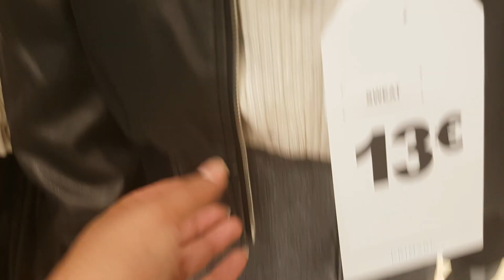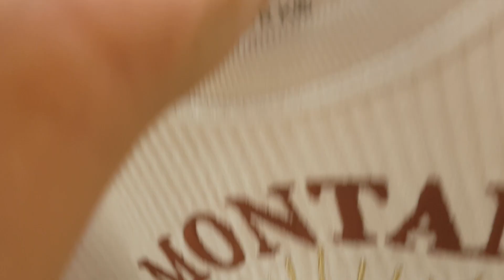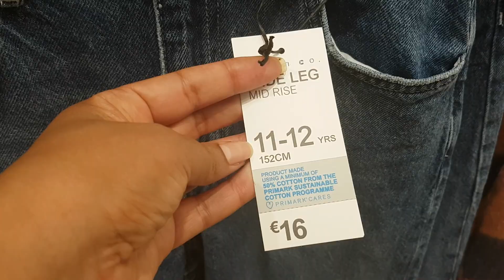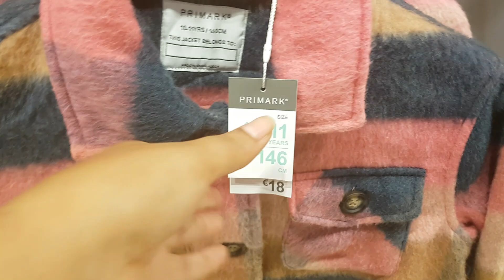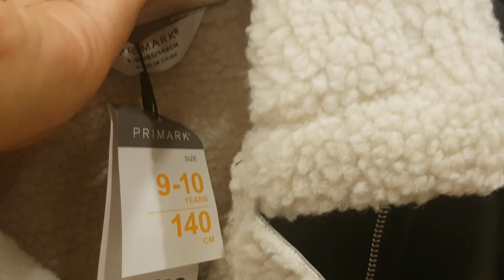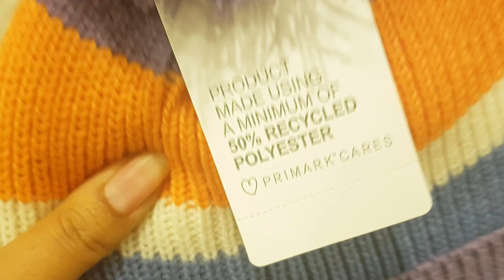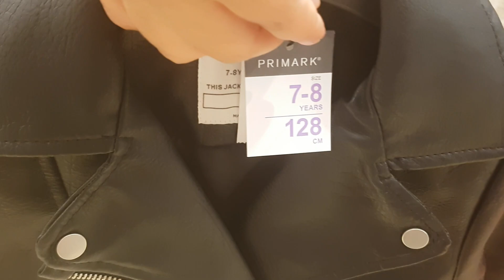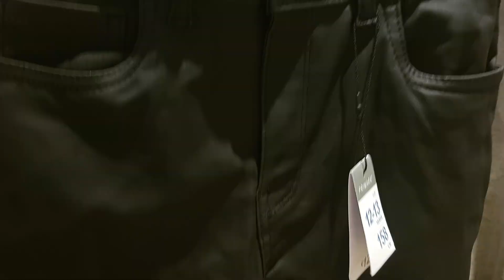PRIMARK - NOUVELLES COLLECTIONS POUR LES FILLES AUTOMNE-HIVER# NEW COLLECTIONS FOR GIRLS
PRIMARK - NOUVELLES COLLECTIONS POUR LES FILLES # NEW COLLECTIONS FOR GIRLS